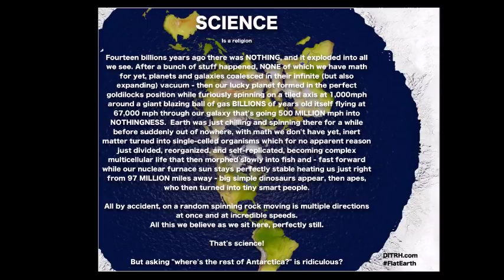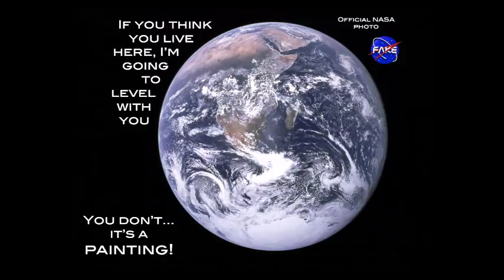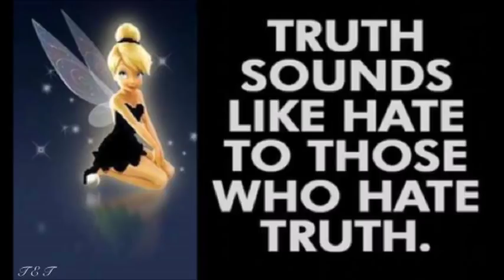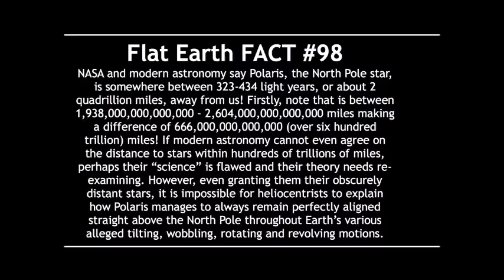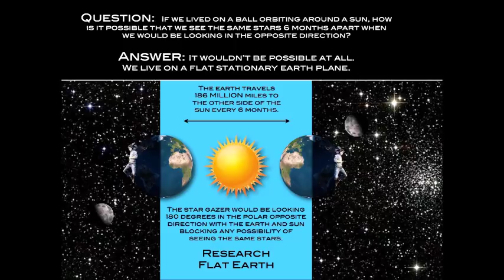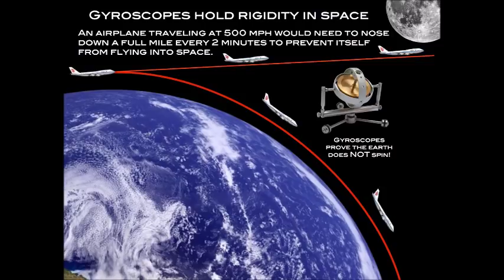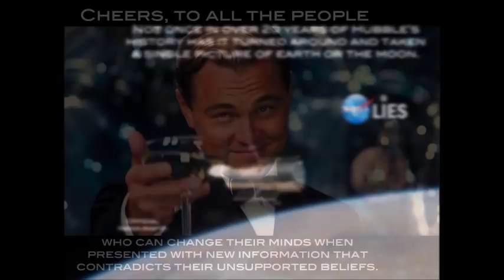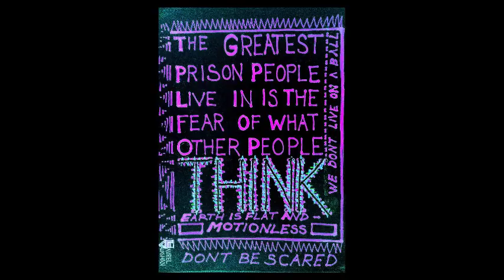Flat Earth Clues interview 193 The Half Time show Perth Australia ✅